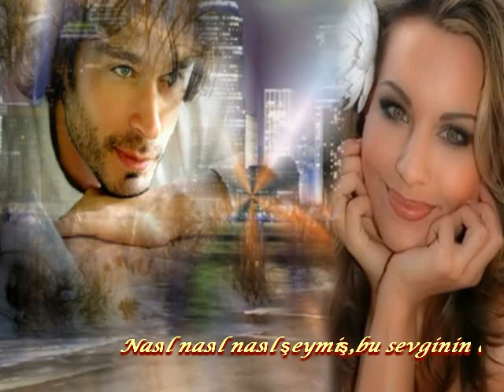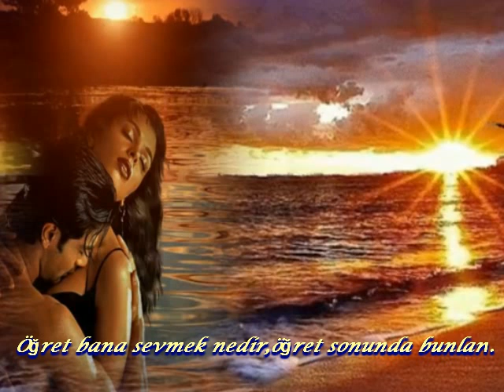Suat SAYIN Beni Bir Öpmek İstesen Niçin Demem Nasıl Derim Hazırlayan Mesut TAMER